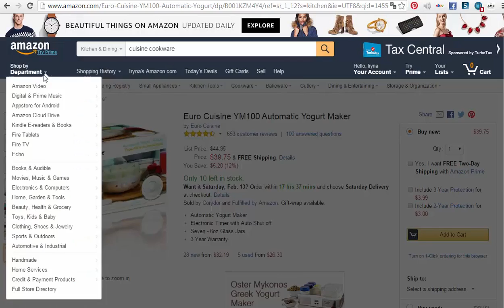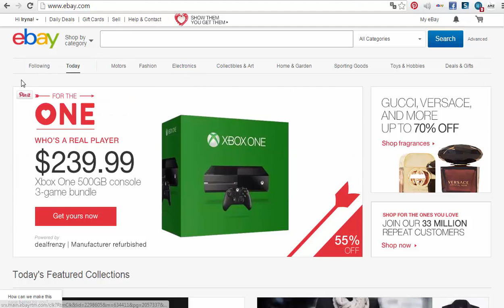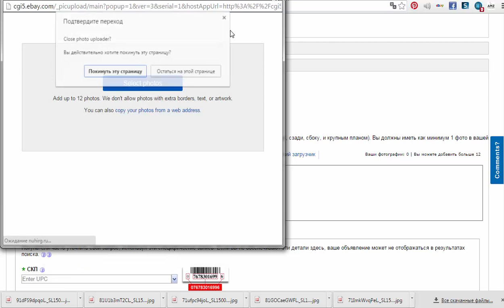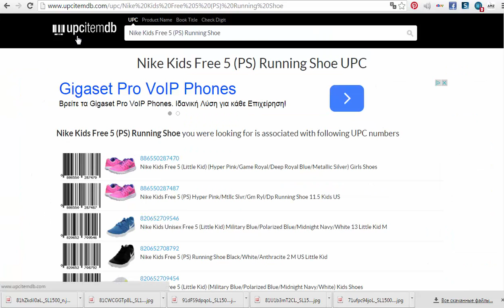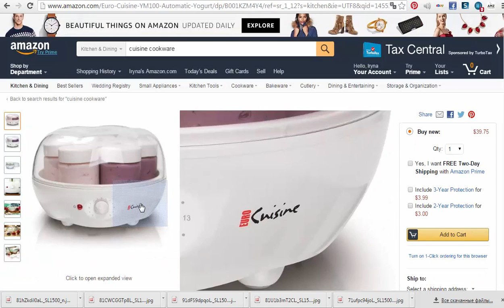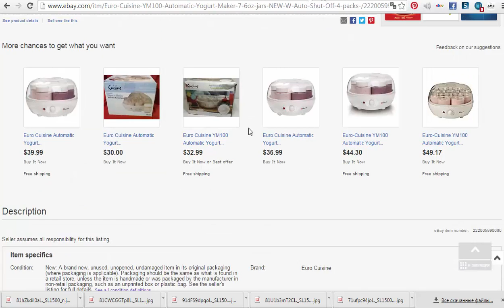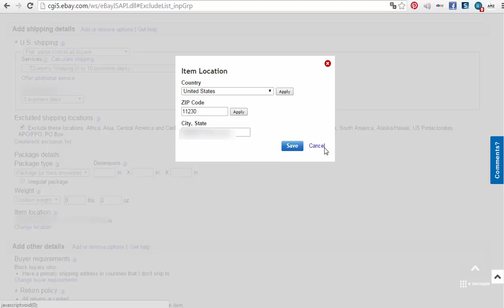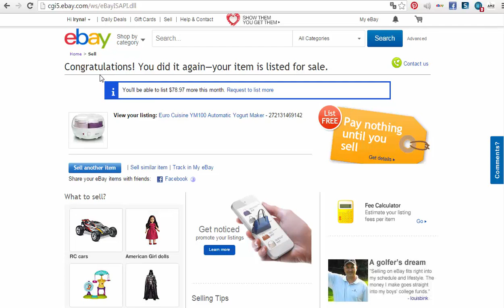INFINii - Как Выставить Первый Товар на Ebay. Дропшиппинг без Вложений!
Ниша легального заработка в торговле.
Гибридная модель в электронной коммерции.
Автоматизарованный бизнес с Amazon.com, eBay.com, Alibaba.com...
Хотите, чтобы эти монстры торговли были у ваших ног и платили вам
приличные суммы за перепродажу, и без вложений? Тогда будьте с нами, чтобы научиться зарабатывать от 100$ в день